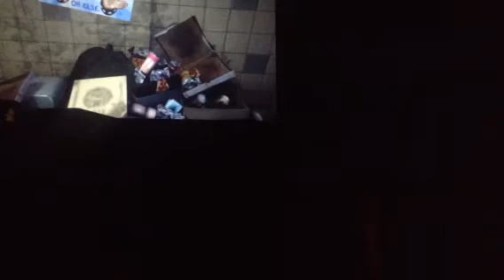Fnaf security breach #02 des partis terminé à gogo 1/?